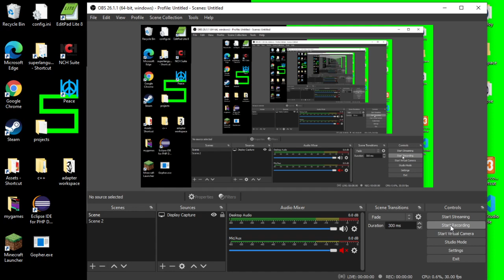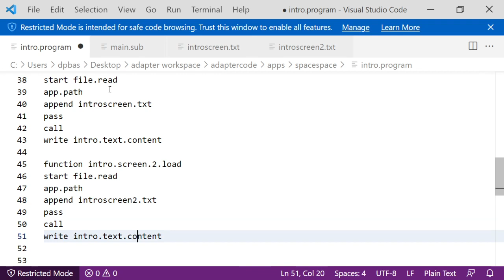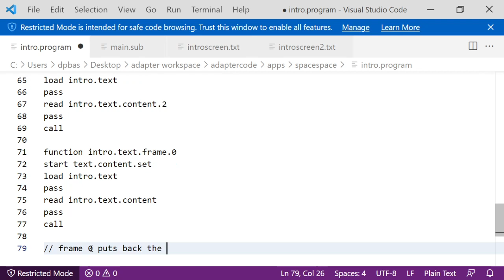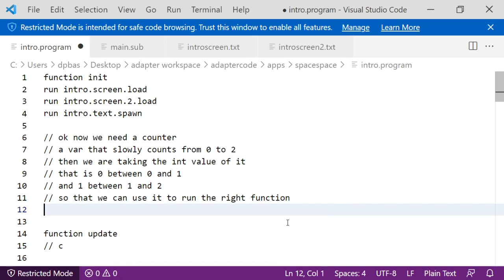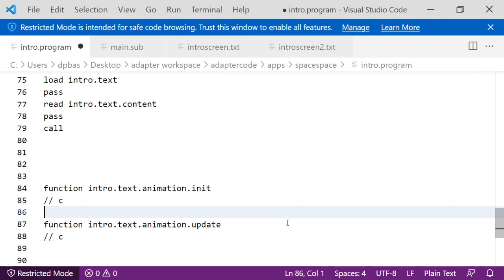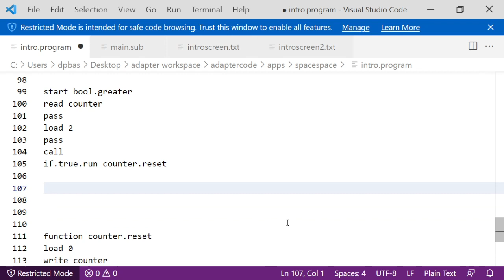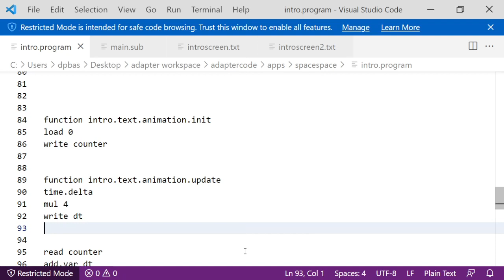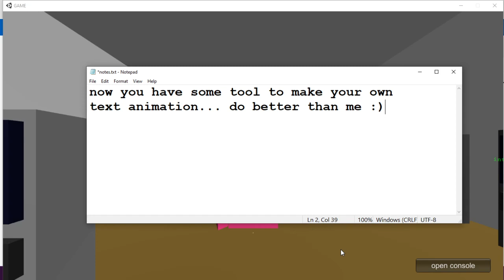adapter tutorial spacespace p1 10 text animation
info